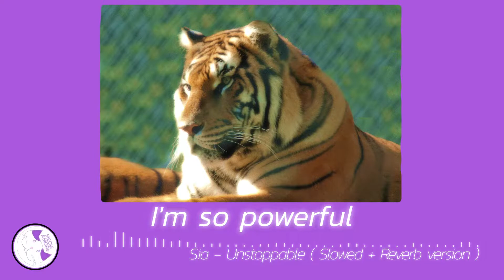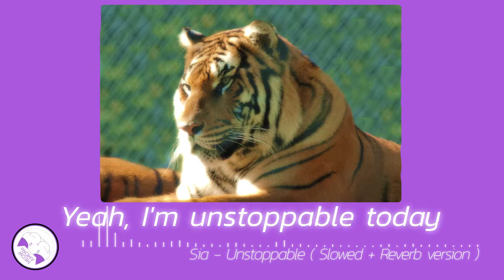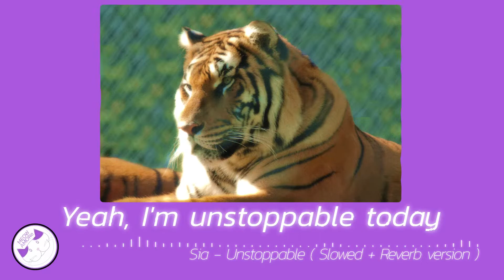Unstoppable - Sia [ slowed + reverb ] ใจเกเร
[You are Unstoppable]

[Credit]
-. Original music : Sia - Unstoppable
-. Cat photo : awakesj00 from pixabay
-. Tiger(big cat) photo : DenisDoukhan from pixabay

MeowAmore : Make by LOVE.